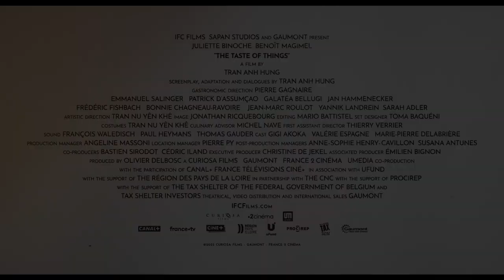TCFF Tuesdays - May 21st, 2024 - The Taste Of Things @ the State Theatre TC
Two Showings!!!
Tuesday, May 21st, 2024

Matinee
Noon Doors Open
1PM Showtime

Evening
6PM Doors Open
7PM Showtime